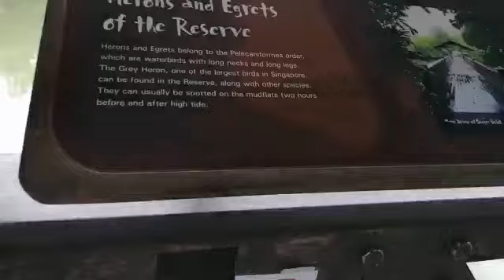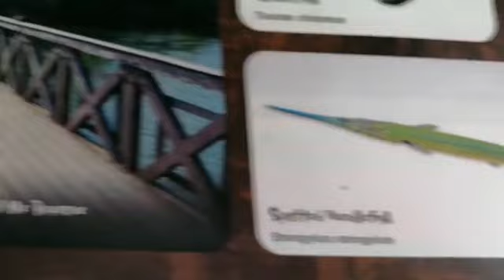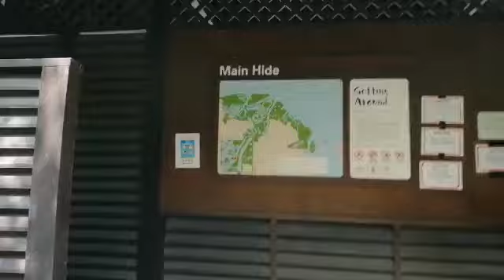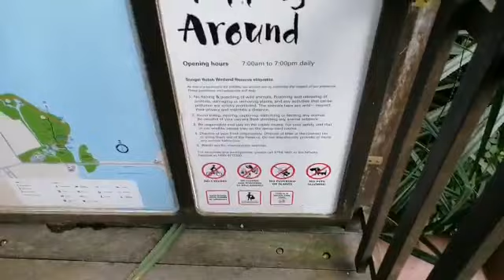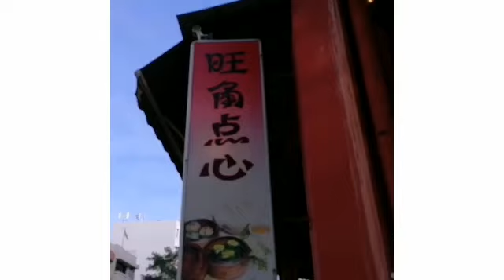☀️ sungei buloh wetland reserve vlog ☀️